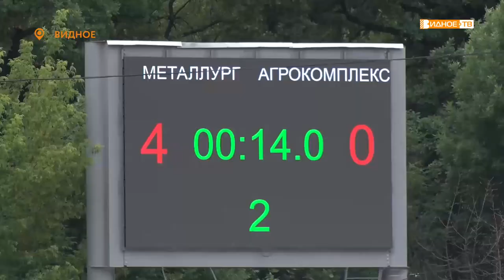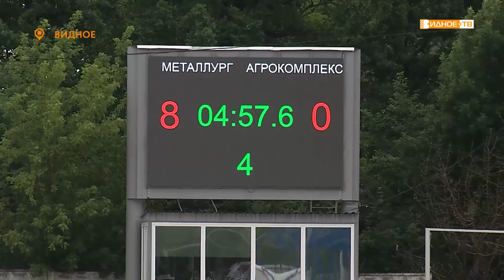МЕТАЛЛУРГ VS АГРОКОМПЛЕКС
В минувшие выходные, в рамках Чемпионата России, мотобольный клуб «Металлург» встретился с командой «Агрокомплекс» из Краснодарского края. С самого начала стало ясно, игра будет напряжённой. Противник у видновчан был серьёзный. Но это не помешало «Металлургу» обыграть «Агрокомплекс» с большим отрывом.